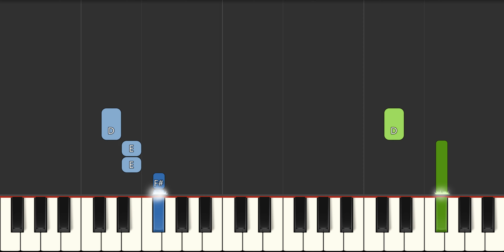Wow! Wow! Wubbzy! - Robot Dance Slow EASY Medium 4K Piano Tutorial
Learn how to play Wow! Wow! Wubbzy! - Robot Dance Slow EASY Medium with this 4K Piano Tutorial. Enjoy!
00:00 - Introduction
00:04 - Medium Piano Original Tempo
01:25 - Easy Piano Slow Tempo